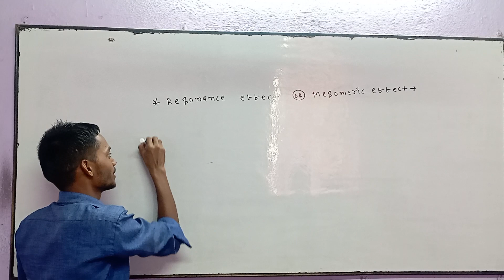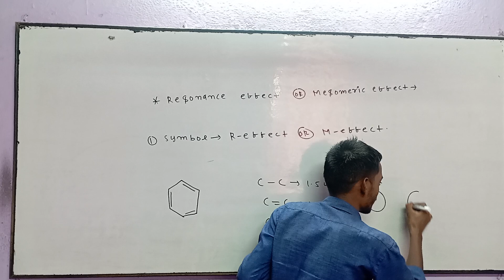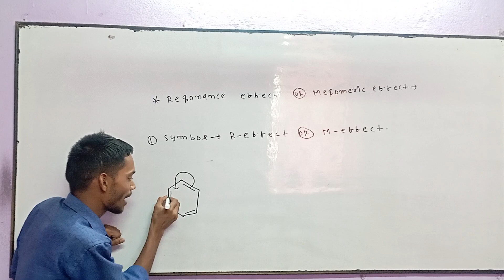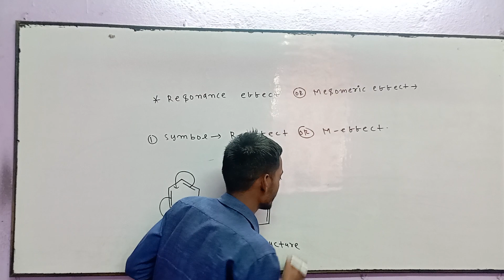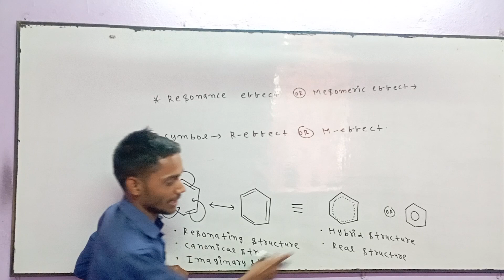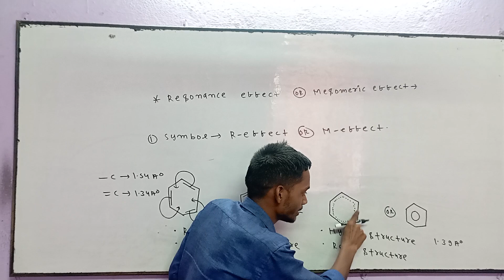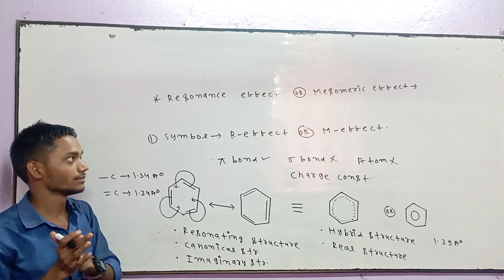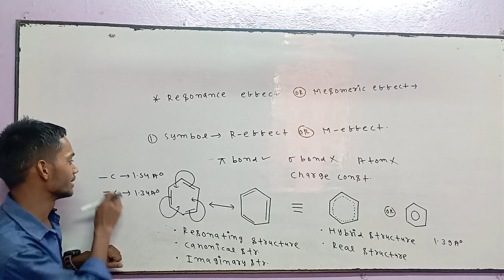Lecture:-1 Resonance Effect 🇮🇳organic chemistry🇮🇳 basic to advance level🇮🇳 jac and cbse board🇮🇳